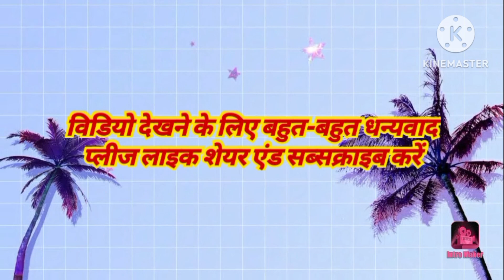स्वादिष्ट पोई साग | यह सांग नहीं खून बनाने का मशीन है | Poi Sag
स्वादिष्ट पोई साग

यह सांग नहीं खून बनाने का मशीन है

 पोई साग

# hamara dehati cooking

poi saag

poi ka saag